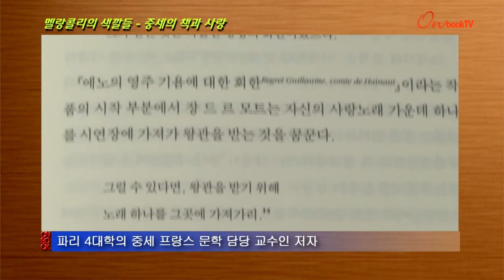멜랑콜리의 색깔들 - 중세의 책과 사랑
문학동네 펴냄 / 자클린 세르킬리니툴레 지음, 김준현 옮김

멜랑콜리의 색깔들 - 중세의 책과 사랑. 문학동네에서 펴냈습니다. 파리 4대학의 중세 프랑스 문학 담당 교수인 저자의 인문교양서입니다. 프랑스 문학사에서 사랑받지 못했던 14세기의 문학과 감성을 주제로, 태어날 때부터 자신이 늙었다고 느낀 14세기 프랑스의 시인과 작가들이 바라본 중세의 책과 사랑, 새 세상에 대한 열망을 담고 있습니다.